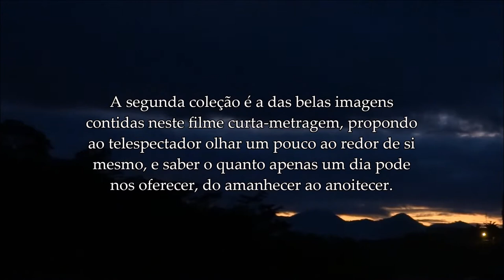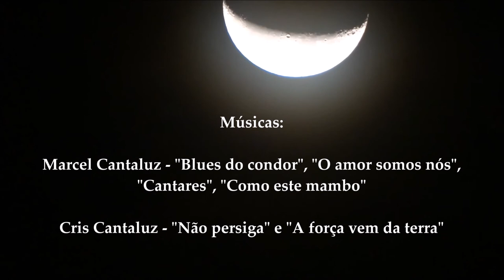Diário na varanda - crônicas amassadas da natureza urbana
O novo trabalho audiovisual do Blog do Frederico TV reúne duas coleções, a coleção de mensagens e pensamentos sobre a relação entre o ser humano e a natureza, através de textos, músicas, cenários e sons, não contendo na obra uma história ou narrativa por parte da produção, associou-se o ponto de vista de terceiros, como o ensaísta literário e músico Olandim Sueth, e a própria trilha musical contendo seis músicas de Marcel Moai Cantaluz e Cris Cantaluz, todas elas com fortes mensagens em linguagens e idiomas diferentes.

A segunda coleção contém as belas imagens contidas neste filme curta-metragem, propondo ao telespectador olhar um pouco ao redor de si mesmo, e saber o quanto apenas um dia pode nos oferecer, do amanhecer ao anoitecer. Durante quase todo o tempo da produção, o cenário natural impactante estará sendo “confrontado” com a poluição sonora ocasionada pela intensa movimentação de movimentada via pública, mesmo que de uma pequena cidade do interior, para justamente incomodar e provocar o senso crítico do telespectador.

As imagens da produção de pouco mais de 27 minutos, foram capturadas nos dias 04, 05, 09 e 10 de junho, na varanda do apartamento onde resido, na rua Gonçalves da Silva, bairro Santa Rosa, bem como cinco, das seis músicas contidas na produção, também foram gravadas no mesmo apartamento ao longo do ano de 2018.